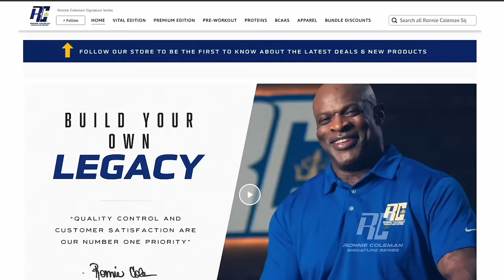Ronnie Coleman REACTS to 800lb BENCH PRESS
Follow: @irregularstrength